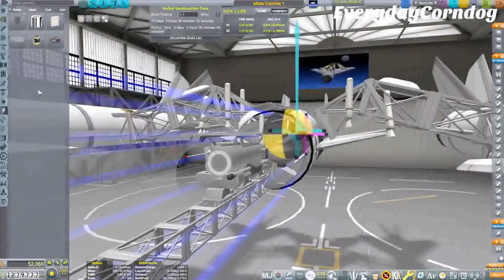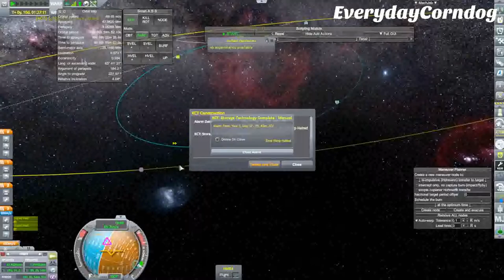Minimus ComSats || Kerbal Space Program Plane Only Career Mode Ep. 11